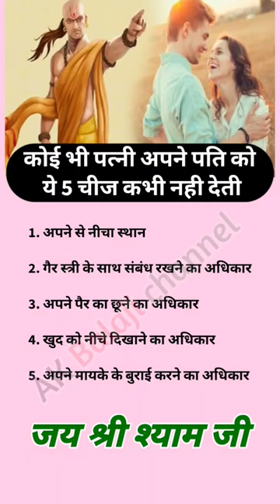chanakyaniti geetagyan bakti shortvideo youtubeshorts short